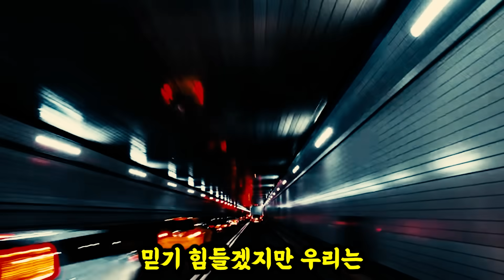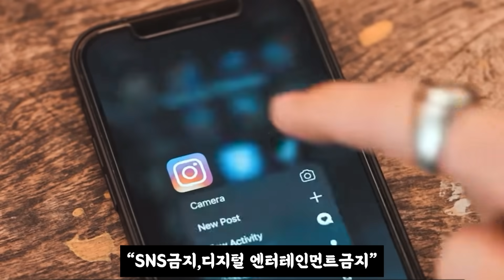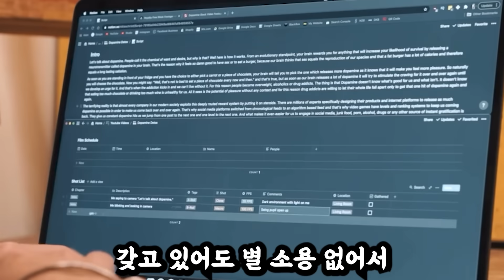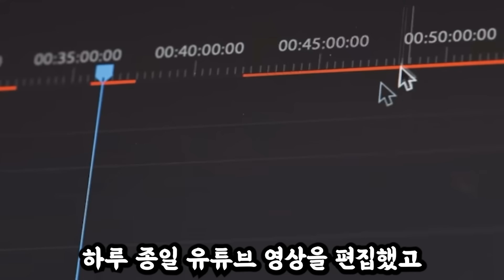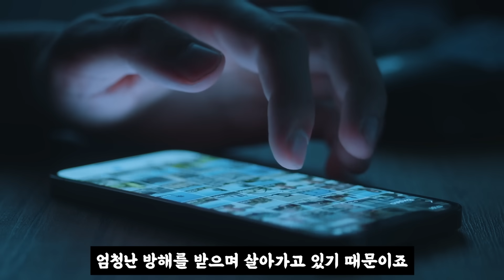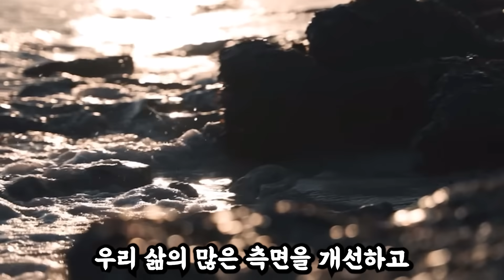일주일간 모든 도파민을 끊으면 무슨 일이 생길까?